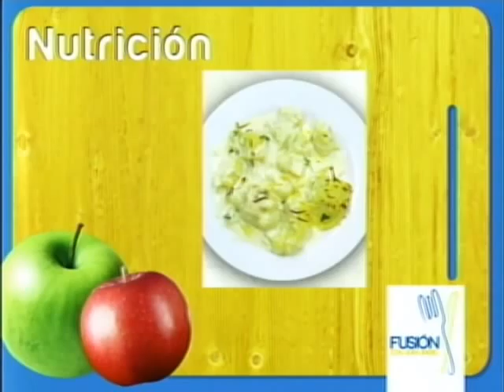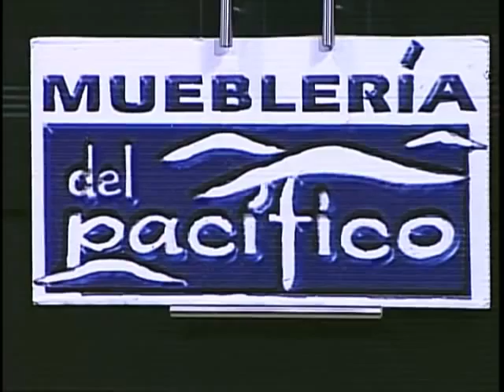Fusión... Coliflor gratinada